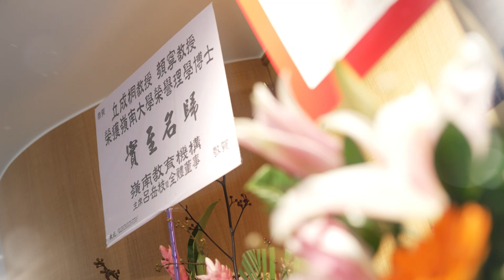嶺南大學2024年榮譽博士頒授典禮 Lingnan University Honorary Doctorate Conferment Ceremony 2024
嶺大於12月5日頒授榮譽理學博士學位予世界知名數學家丘成桐教授，以及傑出結構生物學家顏寧教授，以表彰他們在各自專業領域取得的卓越成就及造福社會的重要貢獻。

丘成桐教授更於早上在校園主持大學論壇，他以「數學之美」為題，與在場師生分享解開數學奧秘的心路歷程。丘教授其後與現場師生進行對話，由嶺大學術暨教務副校長及林文贊科學計算講座教授陳漢夫教授主持。對話期間，學生踴躍提問，討論氣氛熱烈，充分展現積極的學術交流氛圍。🌟

【The best moments from the Lingnan University Honorary Doctorate Conferment Ceremony 2024 🎉】

Lingnan University conferred two honorary degrees in recognition of outstanding professional achievements and valuable contributions to society. Renowned mathematician Prof Yau Shing-tung received a Doctor of Science, honoris causa, and distinguished structural biologist Prof Nieng Yan received a Doctor of Science, honoris causa.

Lingnan also hosted the University Assembly in the morning, presided over by Prof Yau Shing-tung. Its theme was The Beauty of Mathematics, and Prof Yau talked to the faculty and students about unravelling the mysteries of mathematics, captivating his audience by his descriptions of the beauty, joy, and applications of mathematics.

Prof Raymond Chan Hon-fu, Vice-President (Academics) cum Provost and Lam Man Tsan Chair Professor of Scientific Computing of Lingnan University, hosted a conversation with Prof Yau, where students and teachers asked questions, and created a lively atmosphere of discussion, showing Lingnan’s vibrant environment of academic exchange. 🌟